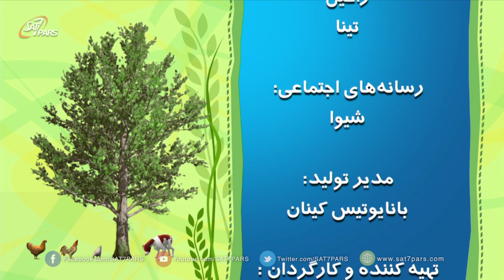جنگل گلپند- قسمت سی‌ام - پانزدهم شهریور- موضوع برنامه، خانواده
جنگل گلپند برنامه‌ای شاد و رنگارنگ برای کودکان و نوجوانان می‌باشد که هر هفته بصورت زنده ساعت ۱۶:۰۰ به وقت ایران از ست‌سون‌پارس پخش می‌شود.گلپند برنامه‌ای است پر از مطالب آموزنده و مفید برای کودکان و نوجوانان، همچنین بینندگان این برنامه می توانند بصورت زنده در مسابقات این برنامه شرکت کنند. برای دریافت اطلاعات بیشتر و برقراری ارتباط با برنامه گلپند، به صفحات اجتماعی این برنامه مراجعه کنید